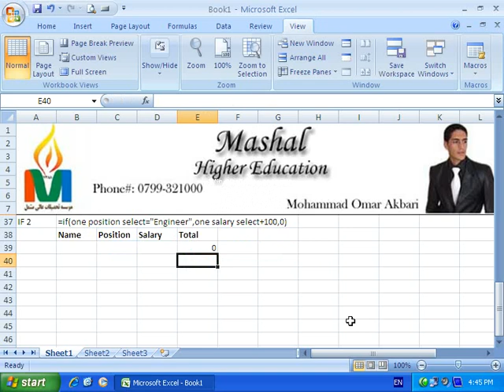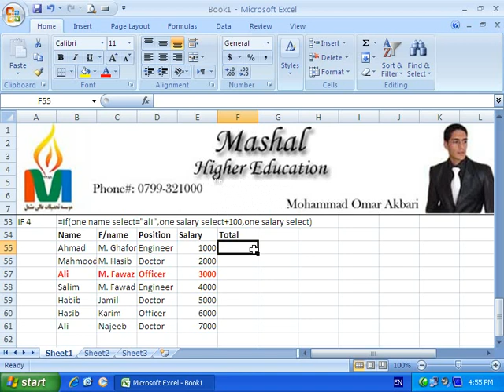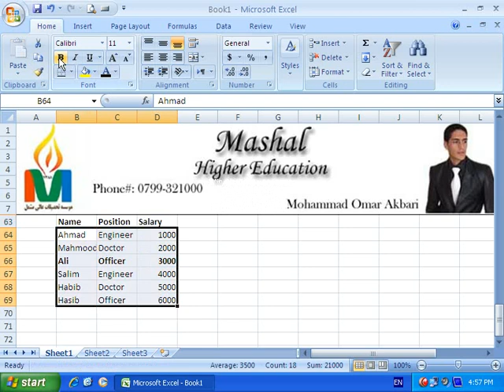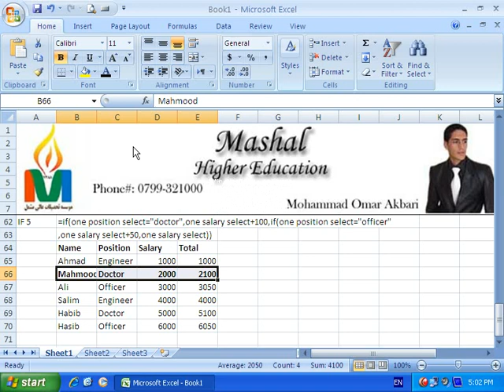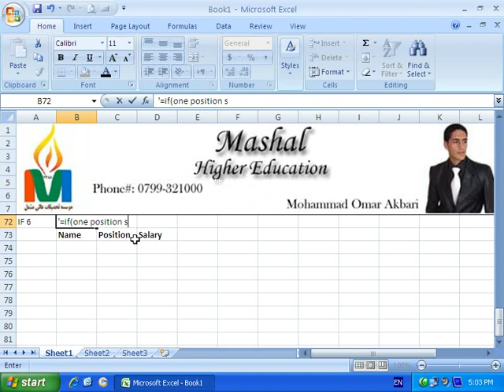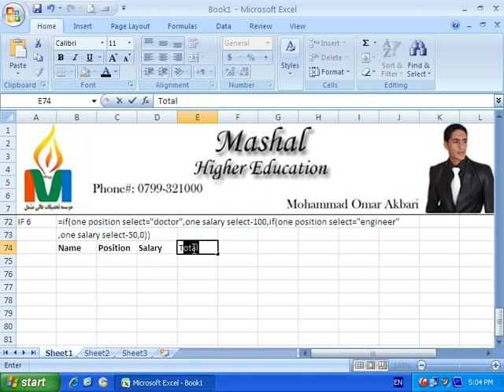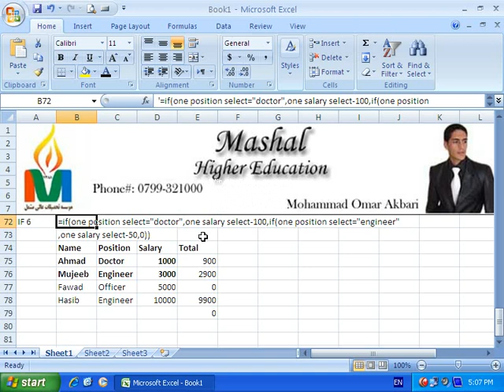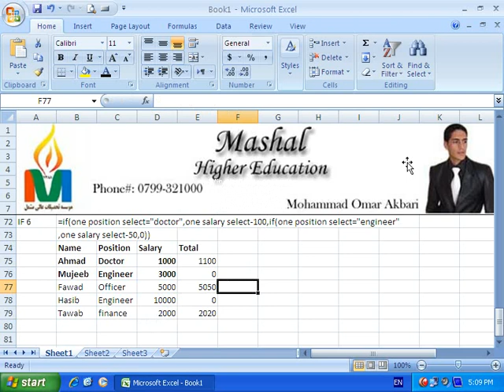(Function 3) 27 آموزش مایکروسافت اکسل به زبان فارسی (دری) درس شماره